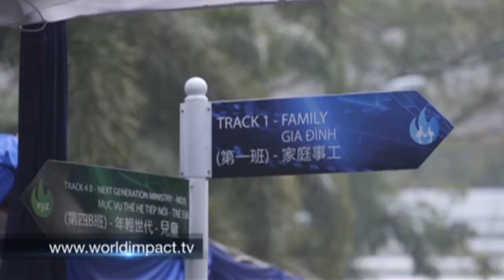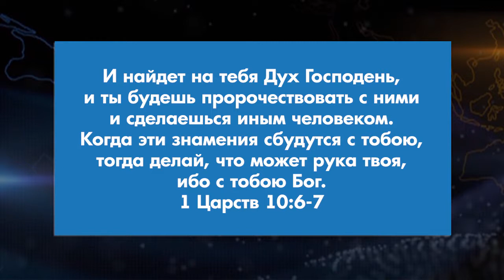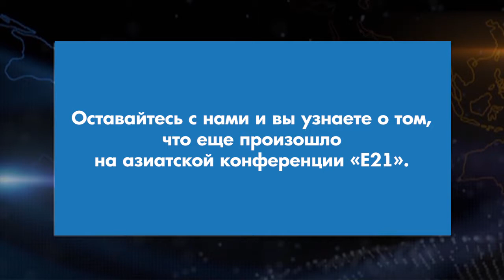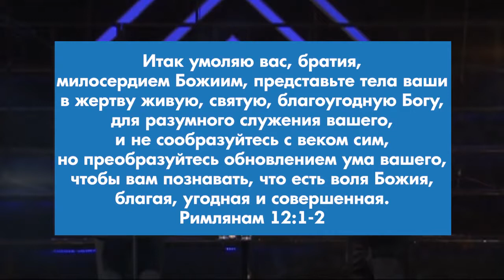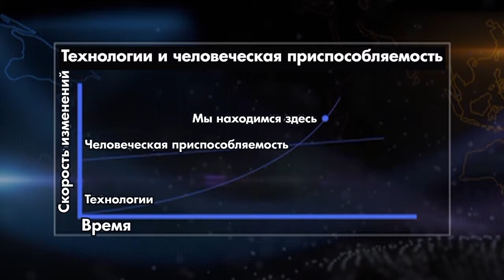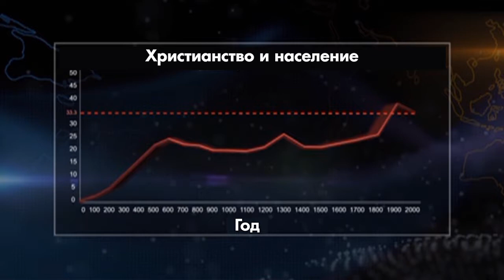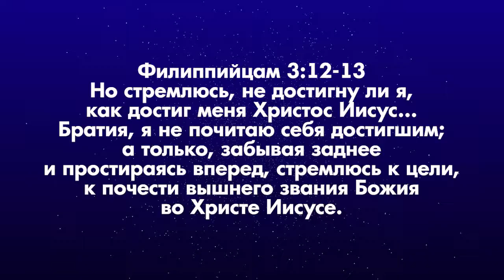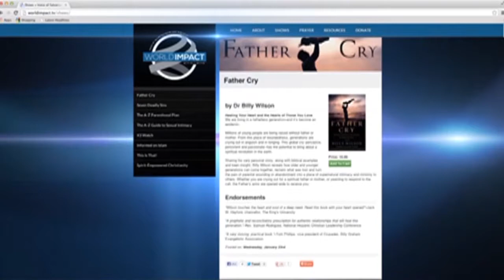Обретите силу жить на новом уровне. «Мировое влияние» (0069 1903)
Это выпуск Билли Уилсон проводит из Индонезии. Он находится на азиатском конгрессе «Empowered 21». Вы не должны пропустить эту программу. Здесь очень сильно ощущается Бог. Он коснется и вашей жизни.
В Индонезии произошло великое пробуждение веры. Этот момент войдет в историю. Сегодня Бога можно ощутить уже в Индонезии и Азии. На этом конгрессе говорят о третьей Пятидесятнице. Эта Пятидесятница связана с откровением Иисуса. Мы можем видеть сейчас, как в наши дни изливается Дух Святой.
В программе вы узнаете многое о том, что Бог сегодня делает в Индонезии и Азии. Билли покажет вам запись проповеди, которую он прочел на этом конгрессе, и он уверен, Бог коснется и вас.

Смотрите программу «Мировое влияние»!